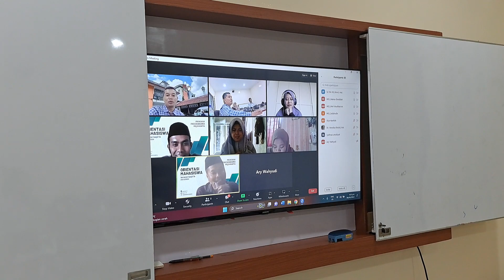Dr.Hendra kholid menyampaikan kuliah perdana lembaga keuangan syariah S2 HES IIQ Jakarta hybrid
Usai menyampaikan kuliah perdana mata kuliah Lembaga Keuangan Syariah (LKS) semester 1 S2 jurusan Hukum Ekonomi Syariah (HES) IIQ Jakarta secara hyibrid yaitu sebagian berada dikelas offline dan sebagian diruang zoom online.